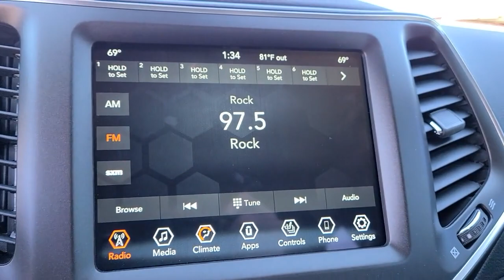2022 Jeep Cherokee Edmond, Cushing, Stillwater, Shawnee, Chandler, OK 220088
[LISTING _TYPE] 2022 Jeep Cherokee